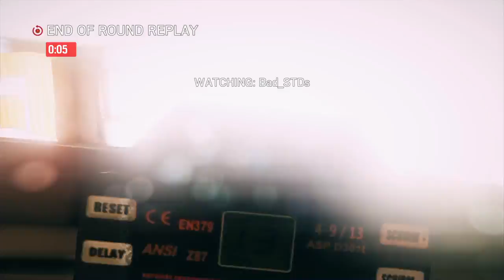Siege Remember when shields were good?